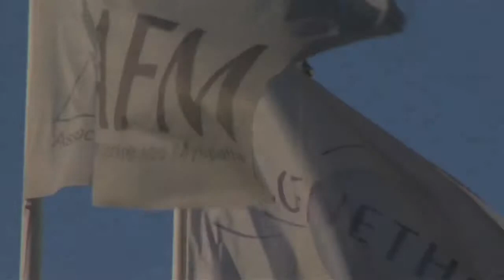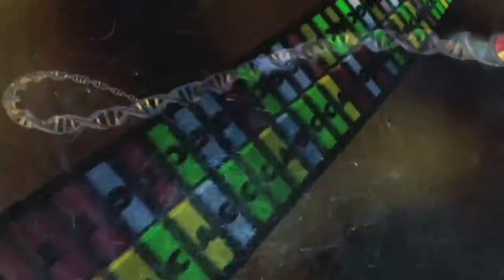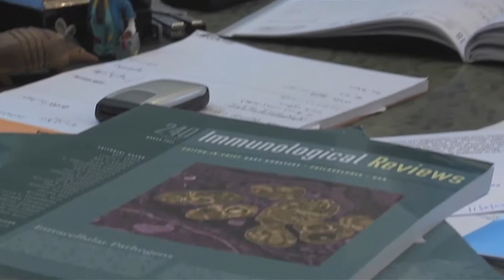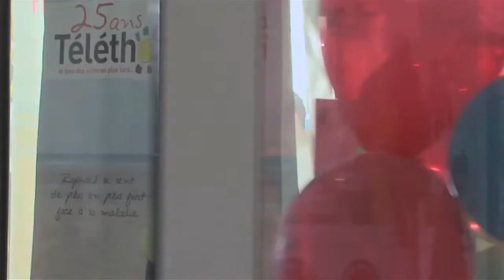Bonus Etat de Santé - Les maladies rares sont-elles moins orphelines ?